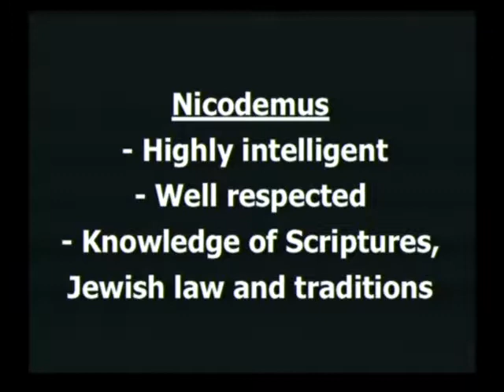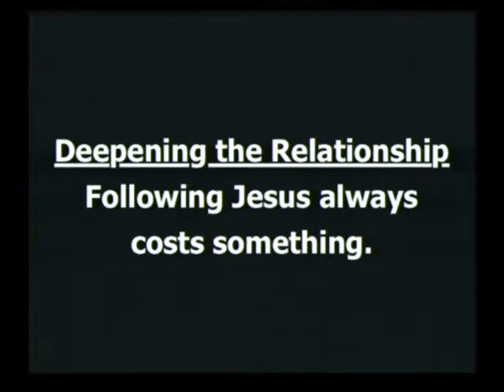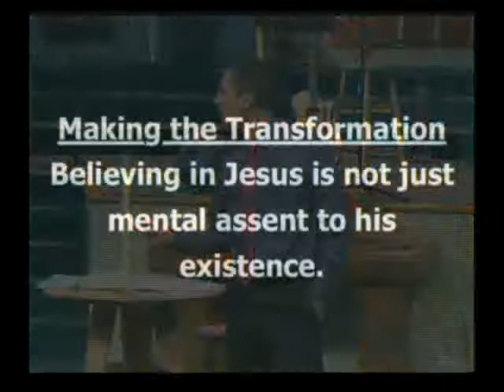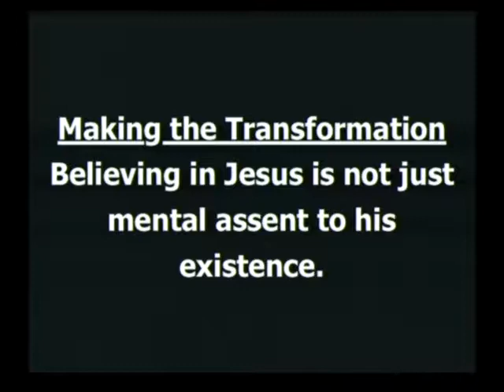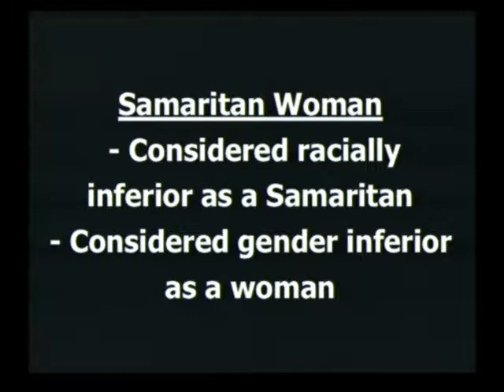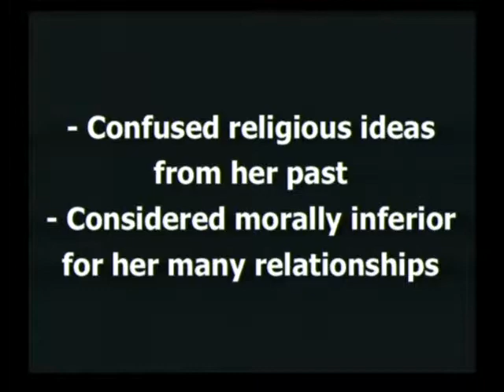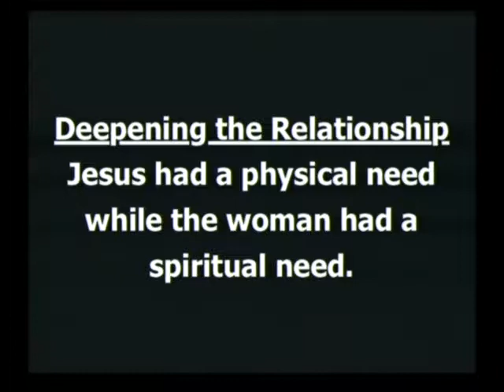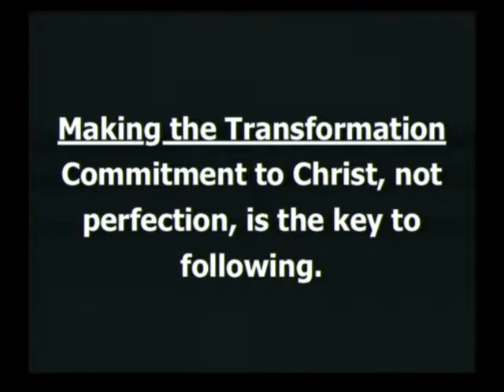Becoming an Authentic Christian, Jim Van Dyck, 11/28/17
Speaker: Jim Van Dyck
Message Title: Becoming an Authentic Christian
Date: 11/28/17

201 W. Main Street
Shiremanstown, PA 17011